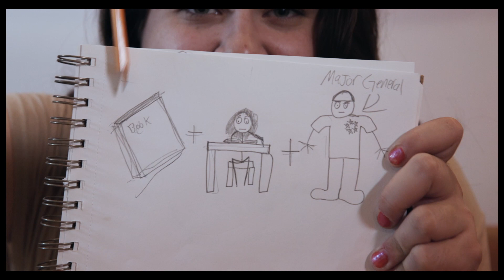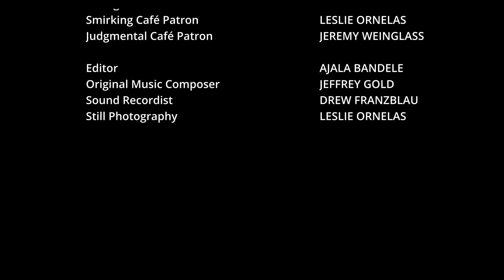CAFÉ SPANGLISH (2023) | a Sherwood Short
(Comedy, Short, 9 min) When a bilingual traveler leaves her Spanish speaking friend and her English speaking friend alone at a café together, things start to get awkward.

written and directed by GABRIEL POZOS
starring MELISSA BALOCCA, JILLIAN ALLEN and LIZETTE SANTIAGO
with LYDDIE WARD, ARMEN JESRALYAN, JEAN MACKIE, MARTINA LOPEZ MEYER, LESLIE ORNELAS and JEREMY WEINGLASS

shot and edited by AJALA BANDELE sound mix by DREW FRANZBLAU
produced by GABRIEL POZOS, STEVE BROCK and DAVID MADWIN
executive producer MATT WEINGLASS
(2023)

From our Sherwood Director's Course & Showcase V and WINNER of the Audience Award for BEST ORIGINAL SCENE

For more info on how to get involved with our community including our next Sherwood Director's Course & Showcase, upcoming projects and events:

Sherwood Players International Film Festival is back for spiff 23 happening this Dec 11-12 in Hollywood